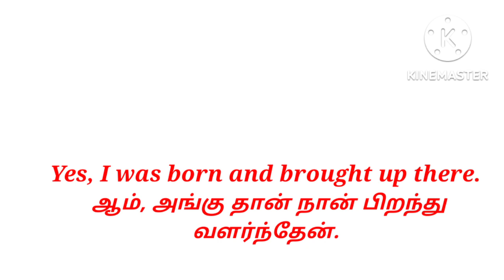Spoken English/ spoken english and tamil Language/ easy speak to english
Spoken English/ spoken english and tamil Language/ easy speak to english/ English and Grammar/ spoken english learning videos/ learningenglish/ learning english/ easy english